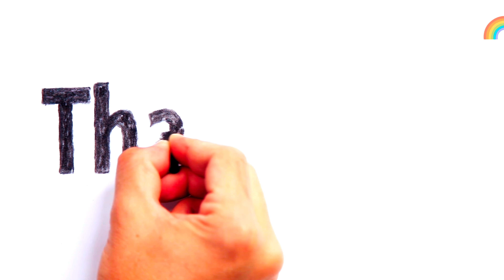Gudhipadwa special रंगोली आजच बघुन ठेवा नववर्षात् नक्की काढाल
​ @Top easy rangoli🌈  कृपया लाइक करा सबस्क्राईब करा आणि शेअर करा रांगोळी कशी वाटली ते सांगण्यासाठी कमेंट बॉक्समध्ये कमेंट करा धन्यवाद 🤩🙏🏻

Top easy Rangoli🌈 या चॅनेलवर आपले स्वागत आहे
रांगोळी हा भारतीय संस्कृती आणि परंपरेचा अविभाज्य भाग आहे. सण आणि आमच्या खास कार्यक्रमांच्या स्वागतासाठी याचा वापर केला जातो. तर आजच या सोप्या आणि रंगीबेरंगी रांगोळी डिझाइनपैकी एक उत्तम रांगोळी तुम्ही आमच्या चॅनल वर सहज रांगोळी पाहू शकता
7 to 1 dots rangoli
7 to 1 dots rangoli with colours
7 to 1 dots rangoli designs
3d rangoli
rangoli video
rangoli muggulu
Dot rangoli designs
dot rangoli designs with colours
dot rangoli designs 15-8
dots muggulu
dots muggulu easy
dots muggulu designs
rangoli designs for sankranthi 2022
rangoli designs for sankranthi with dots
rangoli designs for sankranthi easy
rangole rangole
rangole maro
rangole
kolam designs
kolamba ithaliya
mandas design
alpana designs bengali
alpana designs bengali simple easy
alpana designs bengali saraswati puja
hairpin design
hairpin design flower
hairpin design making
muruja jhoti
muruja design
murujay mantra
chowkpurana rangoli information
dots kolam, sikku kolam, padi kolam, Margazhi kolam
Festivals like Sankranthi (Pongal), Diwali (Deepavali), Vijaya dasami (Dasara)
chowk pujan
chowk pujan ka geet
chowk chowkpoorna rangoli alpna madna
pookalam design
pookalam designs with flowers
pookalam design drawing